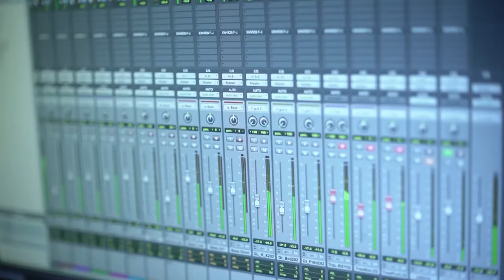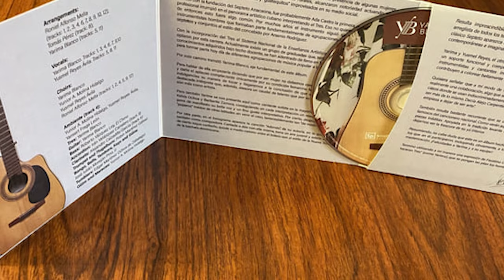ZONA DE ARTE YARIMA BLANCO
La tresera Yarima Blanco junto a su agrupación Son Latino y el reconocido cantautor Kelvis Ochoa, lanzaron su último videoclip “El amor de mi vida”. Sobre este clip y los actuales proyectos de la destacada instrumentista conversamos esta semana en Zona de Arte, un espacio de Cubadebate TV.